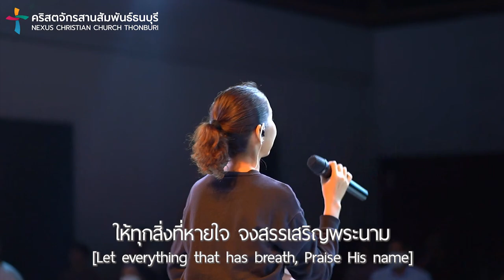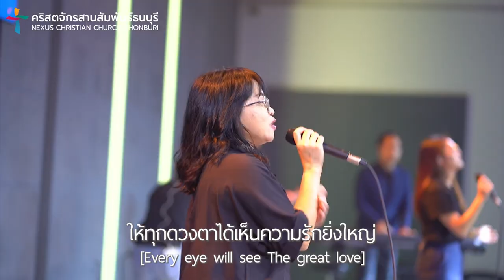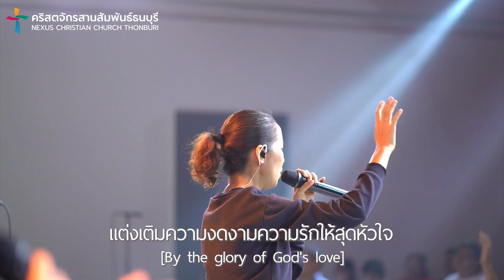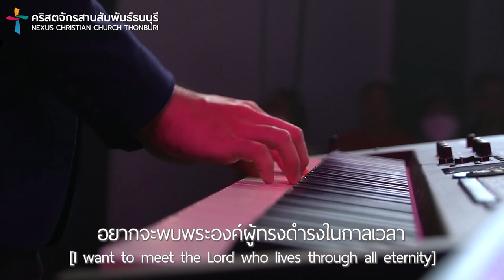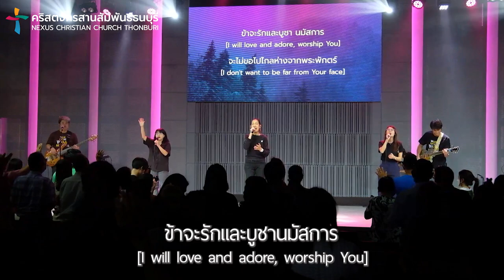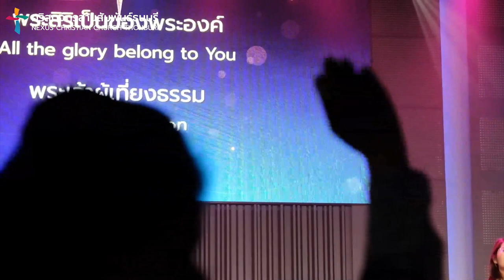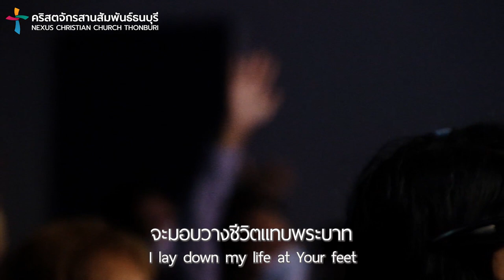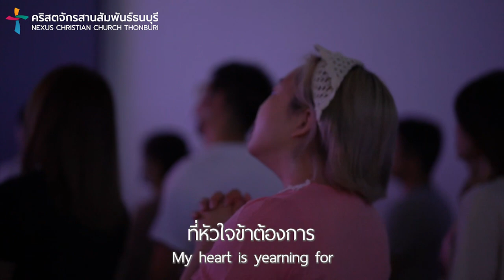รอบนมัสการ | Nexus Thonburi | 16/7/2023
บทเพลงนมัสการวันอาทิตย์ - 16 กรกฎาคม 2023
ผู้นำนมัสการ : ไอริณ ศรีภิรมย์

0:00 นำเข้าสู่การนมัสการ
1:32 ทุกสิ่งสรรเสริญ
6:03 สิ่งดี ๆ จะเกิดขึ้น
12:23 ข้าจะรักและบูชา
18:54 ราชาแห่งดวงใจ
27:34 ตอบสนอง